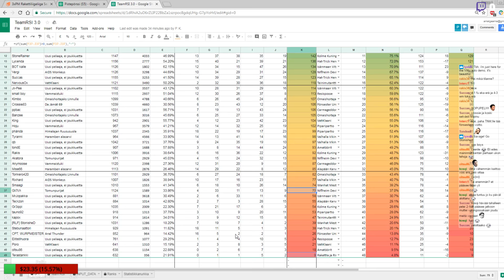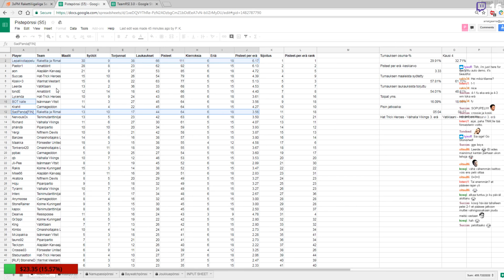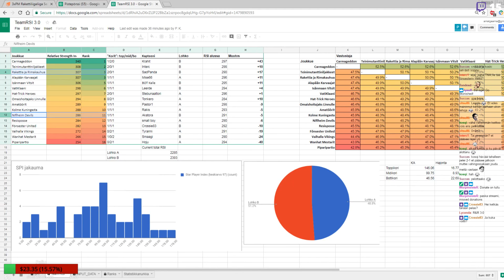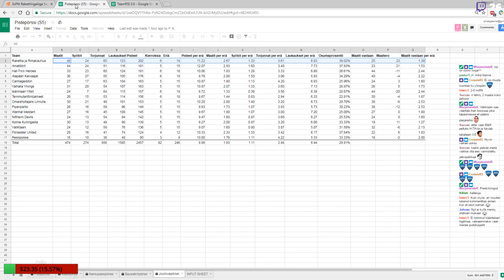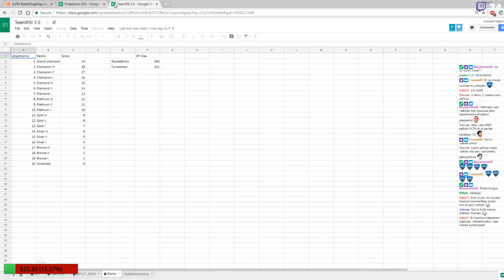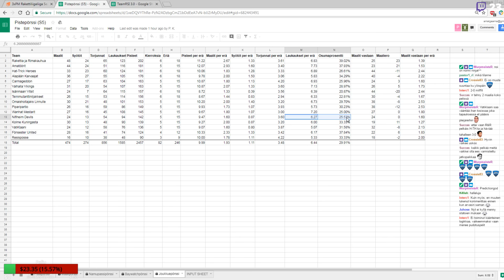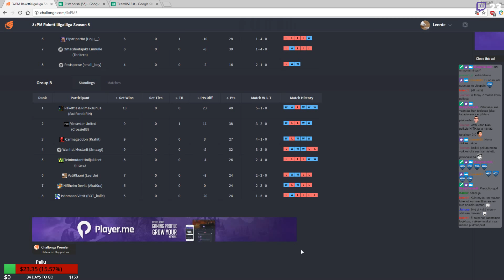3xPM RLL 5: Rakettia&Rimakauhua vs. Niflheim Devils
B-lohkon 7. kierroksen runkosarjaottelu.
Selostamossa Leerde ja Poro.